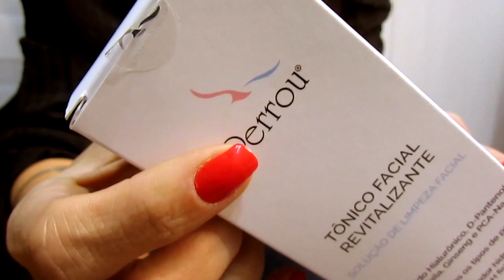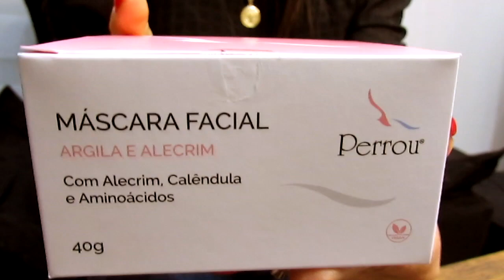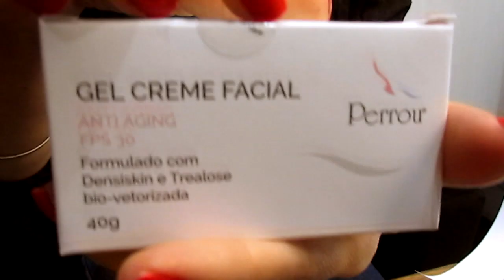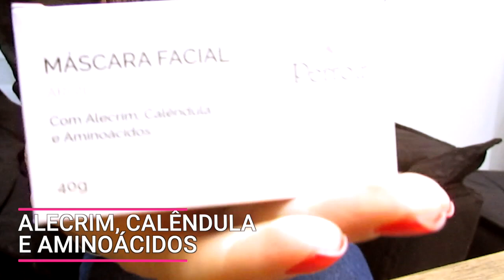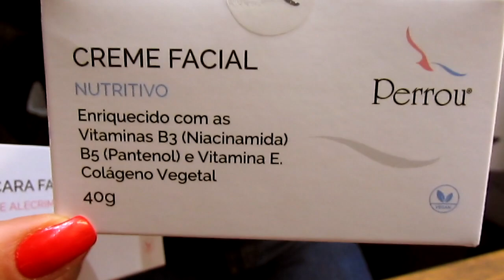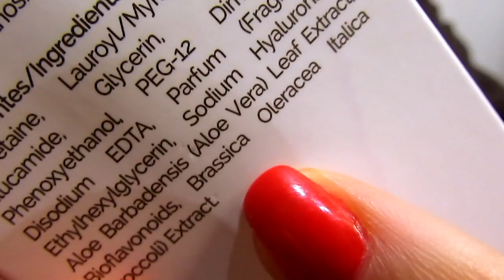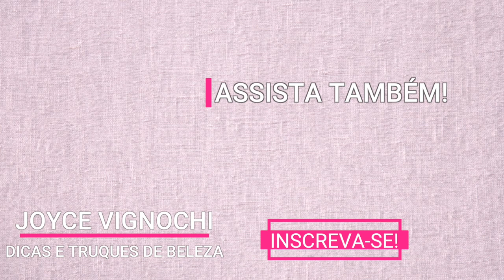Muitas NOVIDADES de SKINCARE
Vem saber mais sobre as NOVIDADES DE SKINCARE da PERROU! E, já me conta nos comentários se tu gostas desse tipo de vídeo onde compartilho com vocês os meus produtos favoritos! Ah, caso tu queiras algum vídeo em especial é só deixar aqui nos comentários! Grande beijo!

♡ PRODUTOS CITADOS NO VÍDEO:
♥ Água Micelar Perrou
♥ Tônico Facial Perrou
♥ Creme Hidratante Facial Anti-aging
♥ Creme Hidratante Nutritivo Noturno
♥ Máscara Facial com Argila e Alecrim